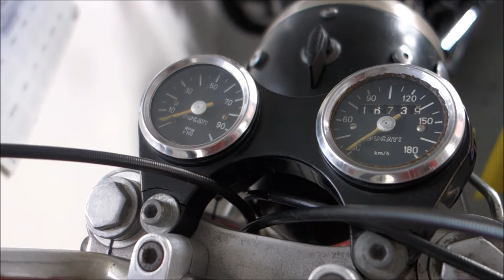DUCATI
Ducati je italská firma zabývající se výrobou motocyklů. Založili ji v roce 1926 tři bratři Adriano, Marcello a Bruno Ducati v Bologni v Itálii a původně vyráběli elektronky, kondenzátory a různé součástky pro radiopřijímače. Motocykly se zde začaly vyrábět až po druhé světové válce. Motocykly Ducati jsou známé především desmodromickým rozvodem a svými úspěchy v Mistrovství světa superbiků. V současné době firmu vlastní společnost Audi.